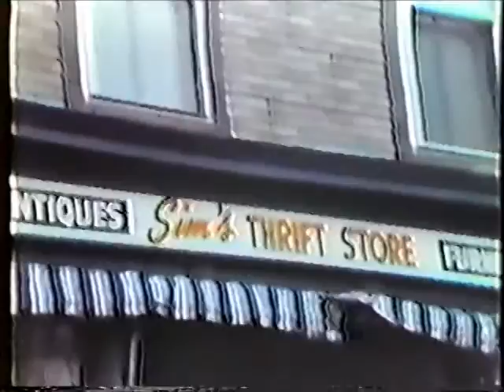Listen To America with Gabe Pressman and Harry Chapin (1976)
1976 TV show featuring Gabe Pressman and Harry Chapin